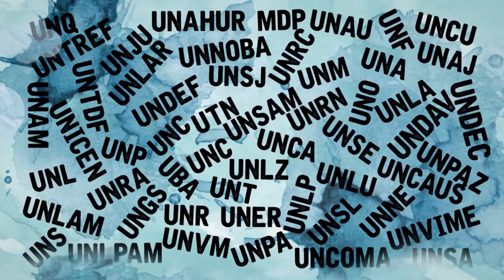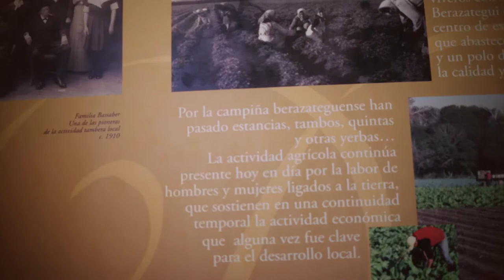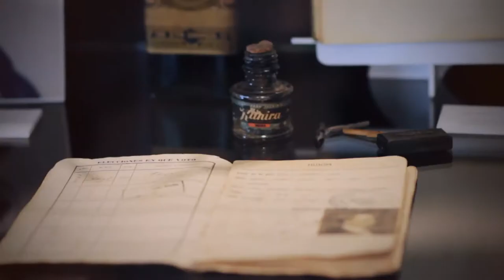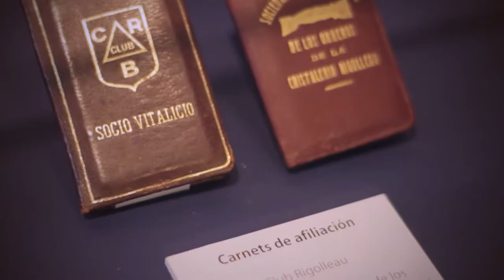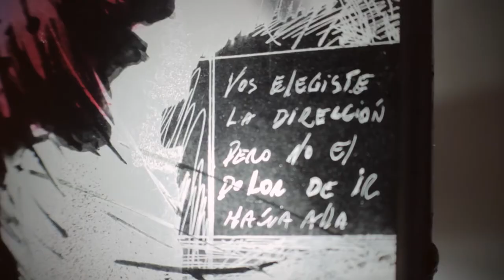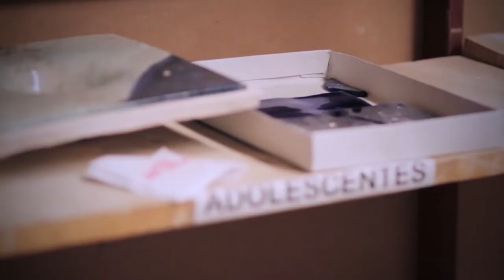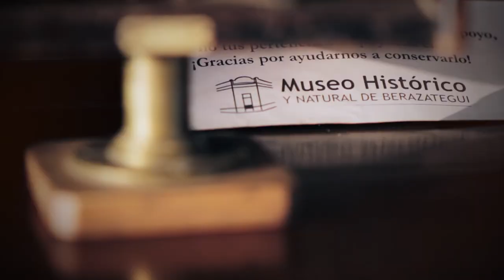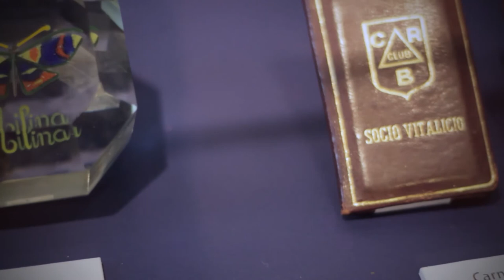Museo del Vidrio de Berazategui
Capitulo producido por la Unidad de Contenidos Audiovisuales de la Universidad Nacional Arturo Jauretche.